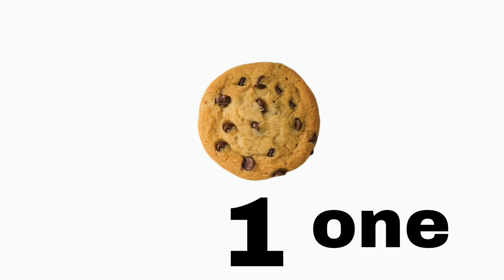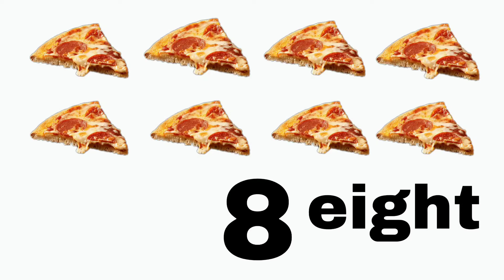Teach your kids to count- Basic Concepts- Count to 10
Basic concepts are skills your child will be learning during Preschool and Kindergarten. It is always best to introduce these concepts early and build on your child's skills as they grow!